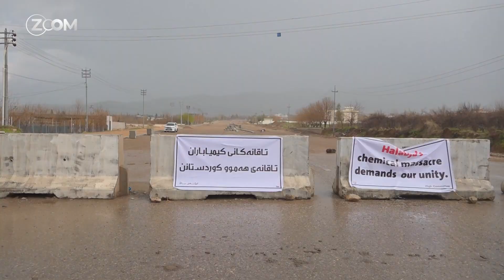زوومی خەڵك - ساڵیادی کیمیابارانی هەڵەبجەی شەهید